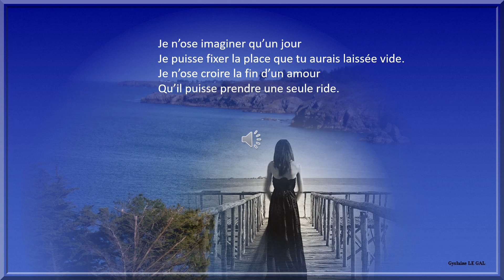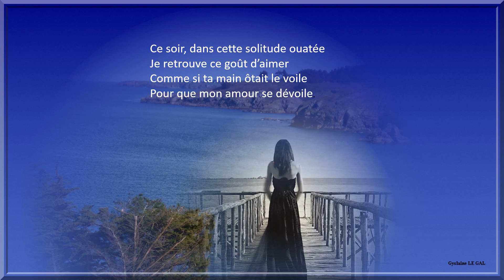Je ne puis fixer la place que tu aurais laissée vide